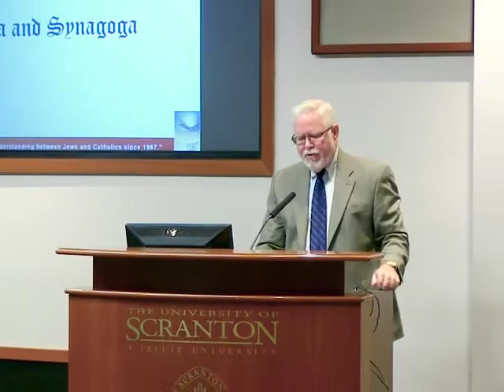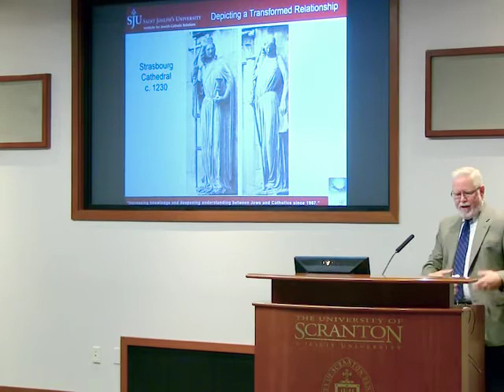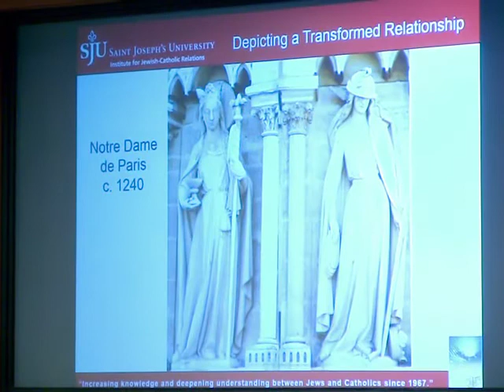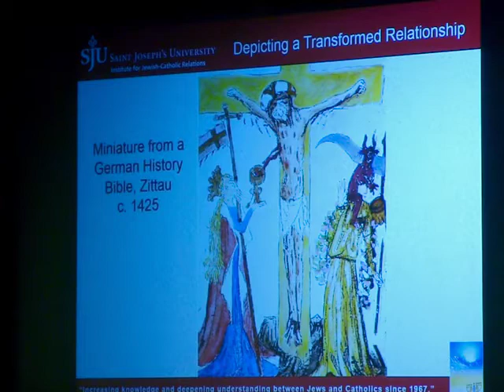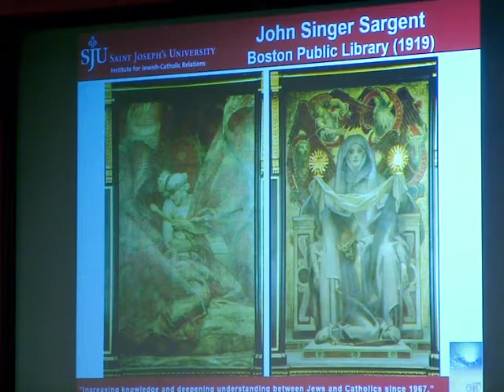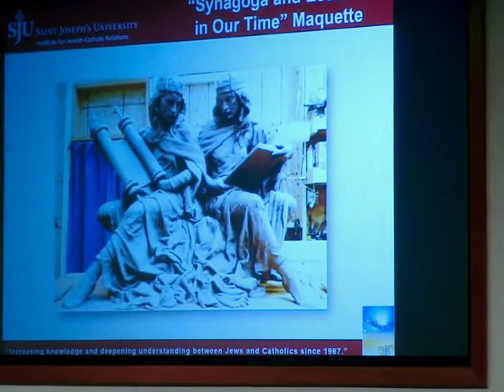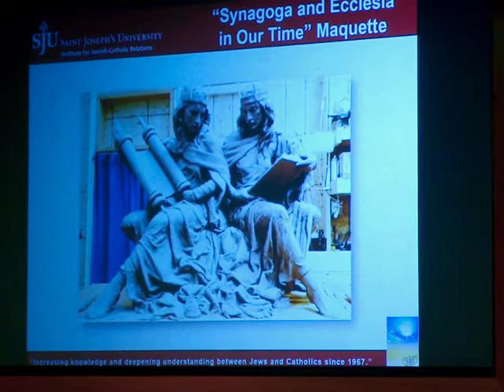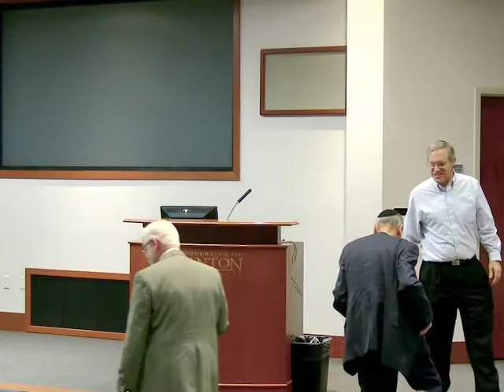"The Church and the Jews: Fifty Years Since Vatican II" by Philip Cunningham and David Berger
Dr. Philip Cunningham and Dr. David Berger present "The Church and the Jews: Fifty Years Since Vatican II" at  The University of Scranton’s Weinberg Judaic Studies Institute lecture on Thursday, May 7, 2015.